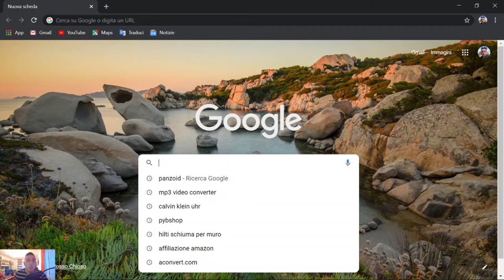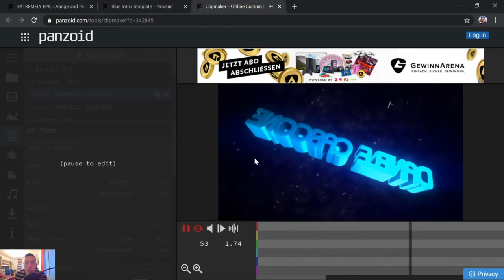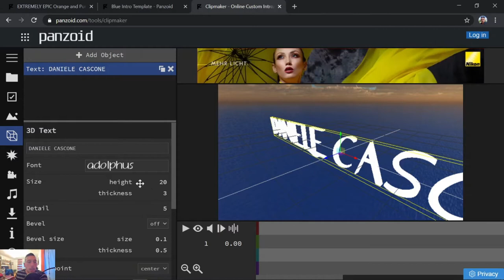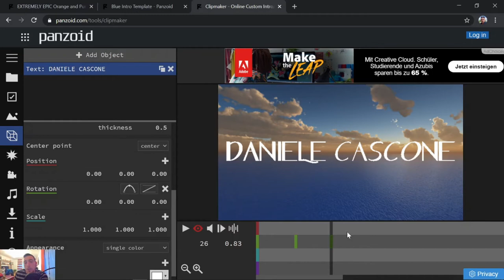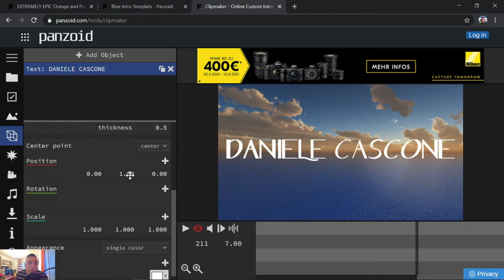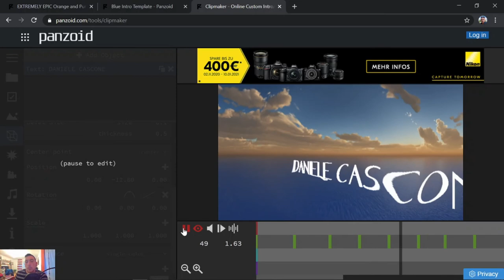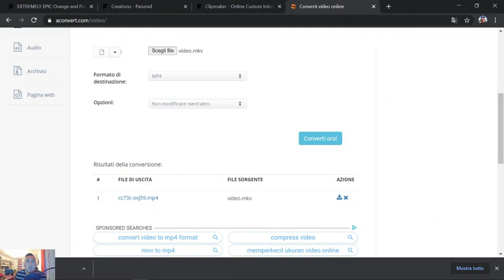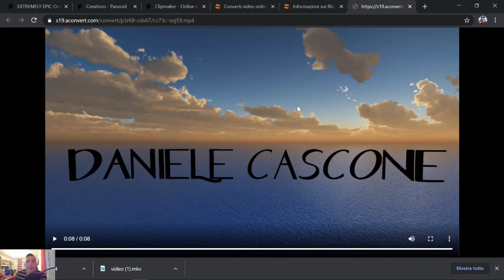Come creare una intro per i tuoi Video su YOUTUBE TUTORIAL ( 2020 )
CIAO !!!
 In questo nuovo video voglio spiegarvi come creare una intro per i vostri video su YOUTUBE in modo semplicissimo
spero che questo video vi sia d'aiuto e che apprezziate il lavoro che ho fatto.
Se il video vi è stato utile lasciate un like e un commento e se volete altre tipologie di video su questo settore o altri provvederò a portarli nel canale , basta lasciare un semplicissimo commento ;)